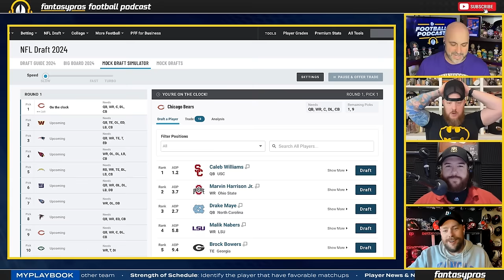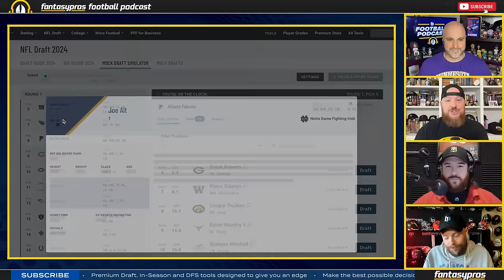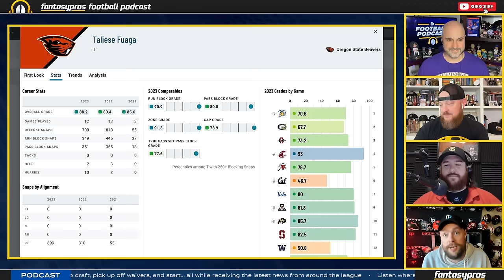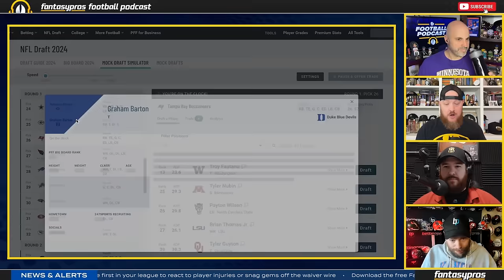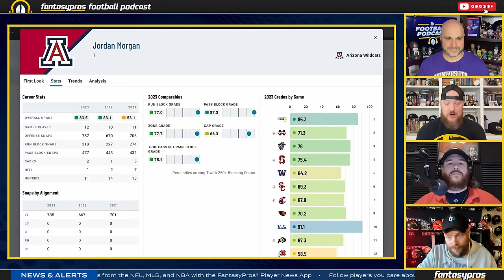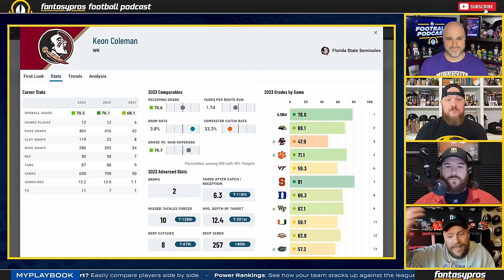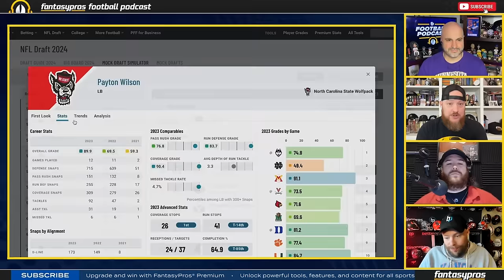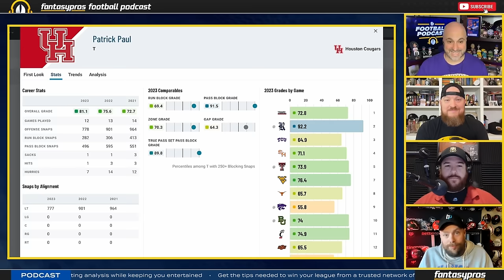2024 NFL Full Two-Round Mock Draft For Every Team (THE DRAFT IS SET)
It’s the most wonderful time of the year, as we celebrate our 2nd NFL Mock Draft! Joe Pisapia, Derek Brown, Scott Bogman, and Thor Nystrom play NFL GMs for two rounds of the upcoming NFL draft! Which team do you give the highest draft grade? Which analyst will have the most correct picks? Join us in the comments.

Timestamps:
Introduction - 0:00:00
1.1 Chicago Bears - 0:01:06
1.2 Washington Commanders - 0:02:18
1.3 New England Patriots- 0:03:23
1.4 Arizona Cardinals - 0:04:37
1.5 Minnesota Vikings (from LAC)- 0:05:07
1.6 New York Giants- 0:06:53
1.7 Tennessee Titans- 0:07:52
1.8 Atlanta Falcons - 0:08:23
1.9 Chicago Bears - 0:10:20
1.10 New York Jets - 0:11:19
1.11 Los Angeles Chargers (from MIN) - 0:13:09
1.12 Denver Broncos - 0:14:38
1.13 Las Vegas Raiders - 0:15:25
1.14 New Orleans Saints - 0:14:46
1.15 Indianapolis Colts - 0:16:17
1.16 Seattle Seahawks - 0:17:12
1.17 Jacksonville Jaguars - 0:17:43
1.18 Cincinatti Bengals - 0:18:43
1.19 Los Angeles Rams - 0:19:35
1.20 Pittsburgh Steelers - 0:20:10
1.21 Miami Dolphins - 0:20:37
1.22 Philadelphia Eagles - 0:21:40
1.23 Houston Texans - 0:22:14
1.24 Dallas Cowboys - 0:23:09
1.25 Green Bay Packers - 0:23:46
1.26 Tampa Bay Buccaneers - 0:24:18
1.27 Arizona Cardinals - 0:25:21
1.28 Buffalo Bills - 0:25:52
1.29 Detroit Lions- 0:26:37
1.30 Baltimore Ravens - 0:27:19
1.31 San Francisco 49ers - 0:28:05
1.32 Kansas City Chiefs- 0:28:49
2.1 Carolina Panthers - 0:29:34
2.2 New England Patriots- 0:30:16
2.3 Arizona Cardinals - 0:31:38
2.4 Washington Commanders - 0:32:14
2.5 Los Angeles Chargers - 0:32:47
2.6 Tennessee Titans - 0:33:48
2.7 New York Giants - 0:34:28
2.8 Washington Commanders - 0:34:46
2.9 Green Bay Packers - 0:35:38
2.10 Los Angeles Chargers (from MIN)- 0:36:10
2.11 Atlanta Falcons - 0:37:10
2.12 Las Vegas Raiders - 0:37:48
2.13 New Orleans Saints - 0:38:44
2.14 Indianapolis Colts - 0:39:23
**AD - Discount Tire** - 0:40:42
2.15 New York Giants - 0:41:35
2.16 Jacksonville Jaguars - 0:42:23
2.17 Cincinatti Bengals - 0:42:59
2.18 Philadelphia Eagles - 0:43:40
2.19 Pittsburgh Steelers - 0:44:50
2.20 Los Angeles Rams - 0:46:07
2.21 Philadelphia Eagles - 0:47:22
2.22 Cleveland Browns - 0:48:02
2.23 Miami Dolphins - 0:48:31
2.24 Dallas Cowboys - 0:49:25
2.25 Tampa Bay Buccaneers - 0:50:17
2.26 Green Bay Packers - 0:51:01
2.27 Houston Texans - 0:51:54
2.28 Buffalo Bills - 0:52:13
2.29 Detroit Lions - 0:52:35
2.30 Baltimore Ravens - 0:53:27
2.31 San Francisco 49ers - 0:54:14
2.32 Kansas City Chiefs - 0:54:53
Two-Minute Drill - 0:56:17

👑 DraftKings Sportsbook – Football’s more fun when you’re in on the action! New customers can bet just FIVE DOLLARS on the NFL to get TWO HUNDRED DOLLARS INSTANTLY IN BONUS BETS. Only on DraftKings Sportsbook–an Official Sports Betting Partner of the NFL with code FANTASYPROS. The crown is yours.

🎟️ Gametime – Gametime has last-minute amazing deals on tickets to see your favorite sports team, band or comedian. Download the Gametime app and redeem code FANTASYPROS for 20 dollars off your first purchase.